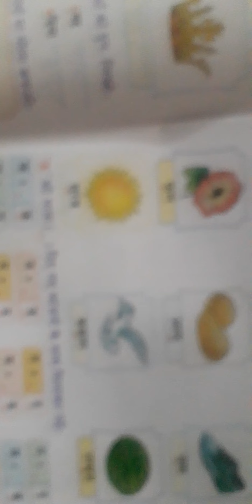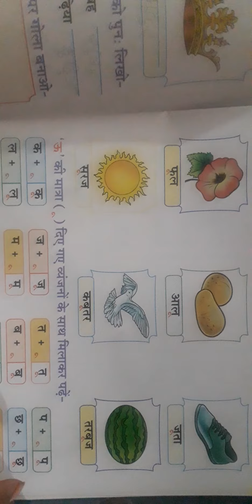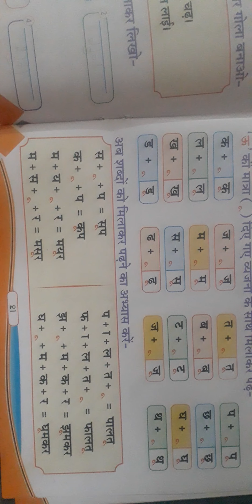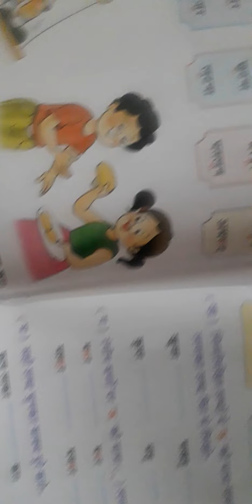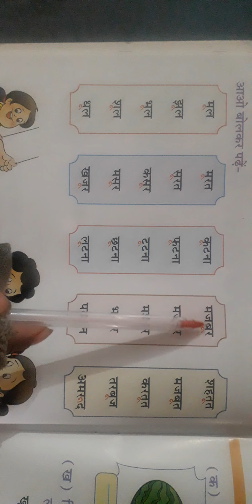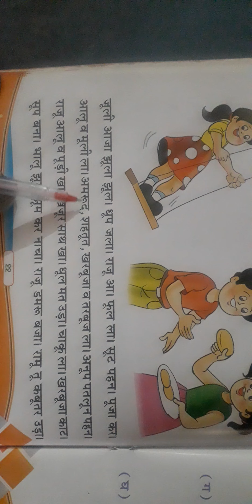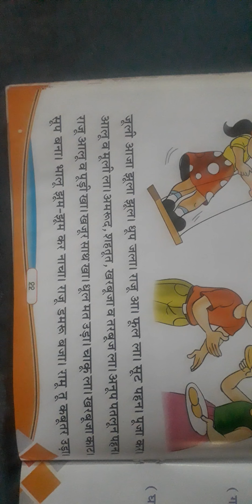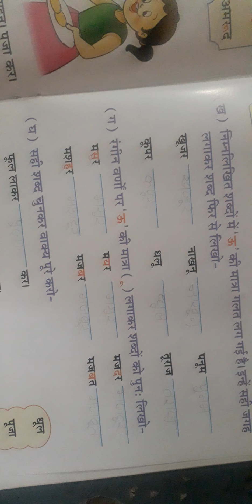Class U.K.G hindi lesson 8 p1